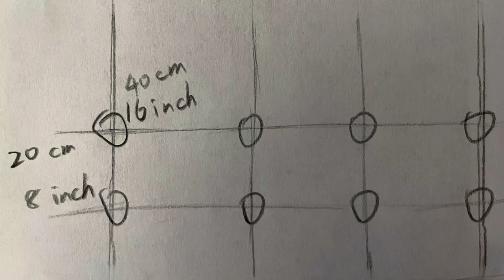兩個要點，就有超高產的紫色長豆角 Purple Long Podded Bean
只要把握兩個要點，整個夏天就有源源不斷的豆角🥰

自製骨粉、魚骨粉、蝦蟹殼粉、蛋殼粉

自製底肥 肉/雞皮/牛奶/堅果肥料

香蕉皮 橘皮 混合酵素 洗米水 液體肥 的製作和使用

Two important treats for planting purple long podded 🥰

We will upload more creative and tips videos about DIY shoes, cooking, and gardening.